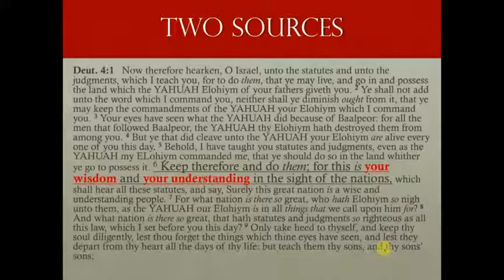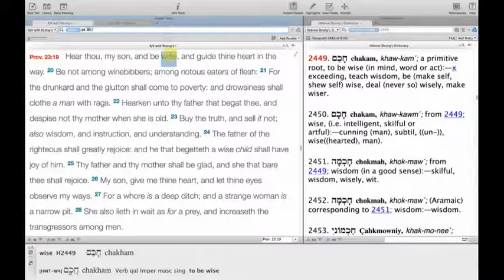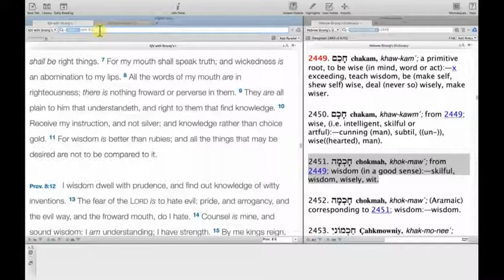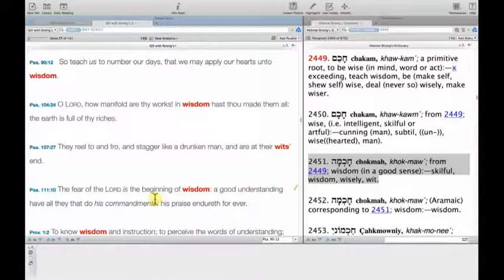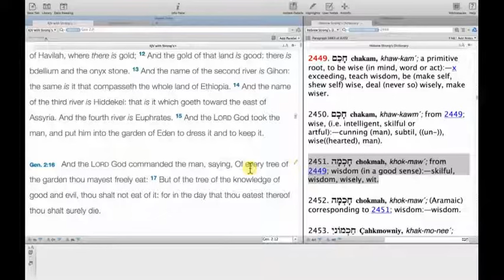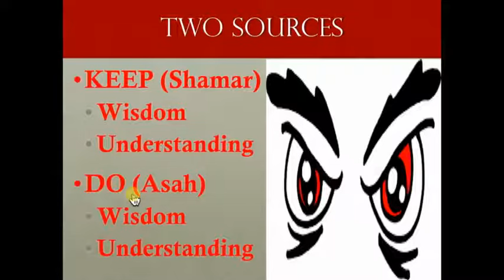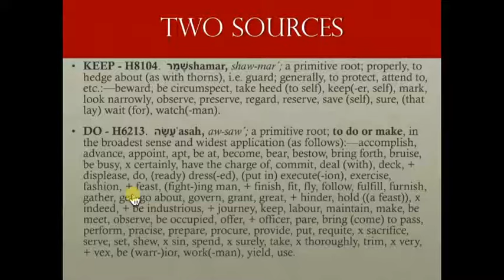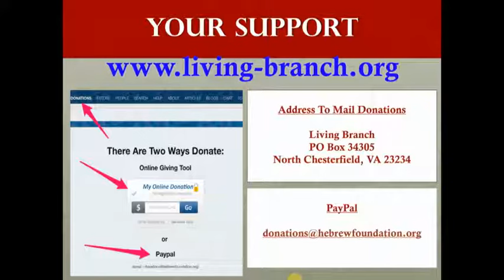11-4-2017 What are you doing? Part 3 Wisdom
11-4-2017 What are you doing?  Part 3 Wisdom - Prov. 4:5 Get wisdom, get understanding: forget it not; neither decline from the words of my mouth.